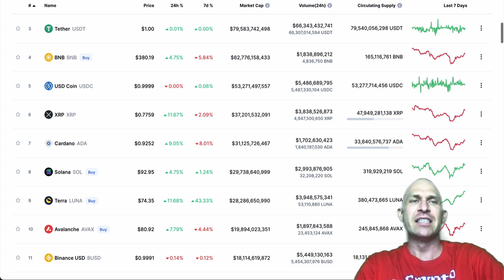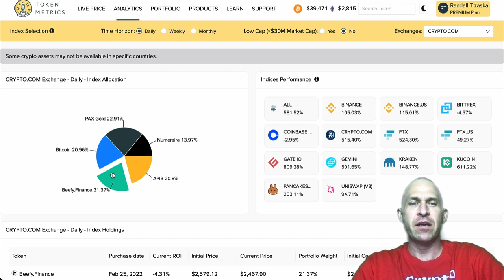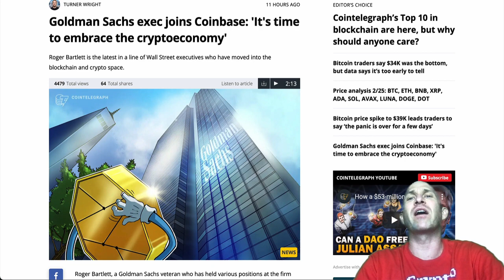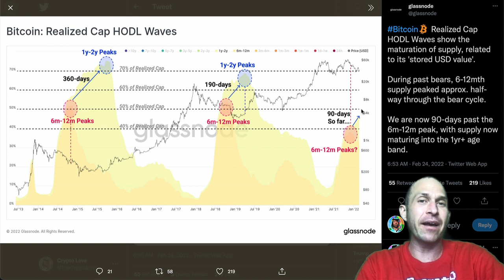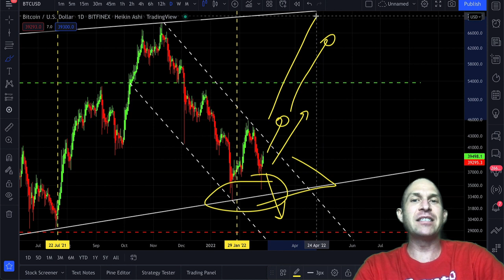CRITICAL BITCOIN RESISTANCE AHEAD!!!!!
BITCOIN'S PRICE REVERSAL IS GREAT BUT BTC IS HEADED FOR SOME SERIOUS RESISTANCE AT $42K! THIS VIDEO LOOKS AT BULLISH AND BEARISH PRICE CHARTS AND EXPLAINS BOTH!!!